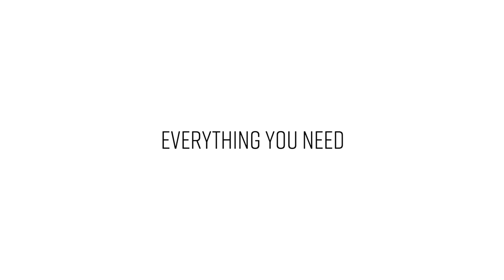New Online Academy Launch Created with Matt Blois Golf - Trailer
for our new online academy

Trailer for the launch of our new online academy filmed and produced with my good friend Matt Blois at Matt Blois Golf

for more golf swings and cool things!!!